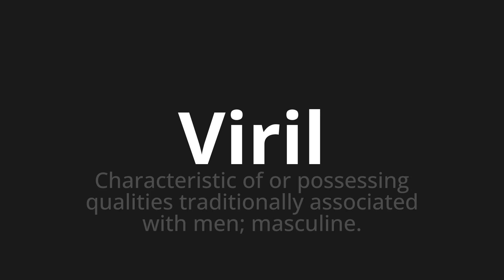How to pronounce Viril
Master the Pronunciation of 'Viril Which Means Viril' - which means : Characteristic of or Possessing Qualities Traditionally Associated With Men;masculine. 📝 with @BaguettePronunciation 🎓🗣️ - [Your Guide to French]

Learn to pronounce 'Viril' perfectly in French with our easy and engaging tutorial by @BaguettePronunciation! 📖📽️ In this comprehensive video, we provide you with native speaker examples 🗣️👂 and phonetic breakdowns 🎵 to ensure you get the pronunciation just right.

How to say Virile in French